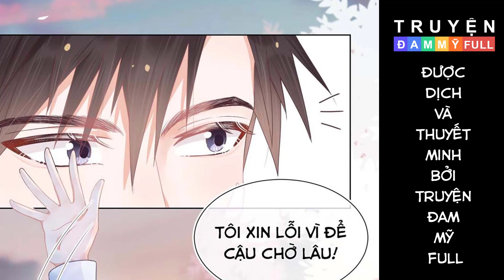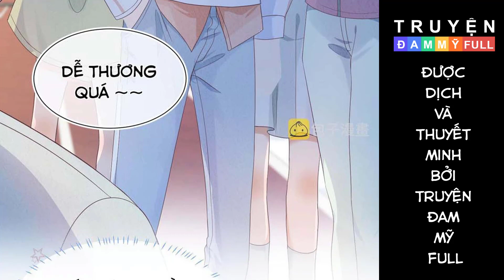CHAP 3 || MỘT NGỤM ĂN CẢ THỎ CON | TRUYỆN TRANH ĐAM MỸ | LOVE ĐAM MỸ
Việt hóa bởi Truyện Đam Mỹ Full - Love Đam Mỹ